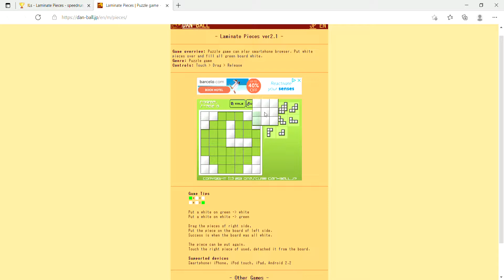Laminate Pieces Normal Stage 8 Lockout (Web)